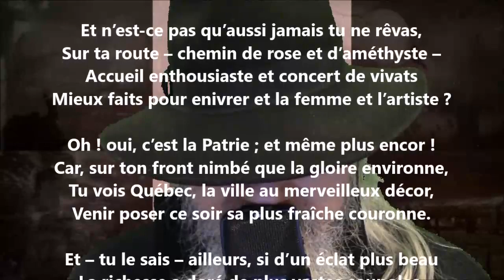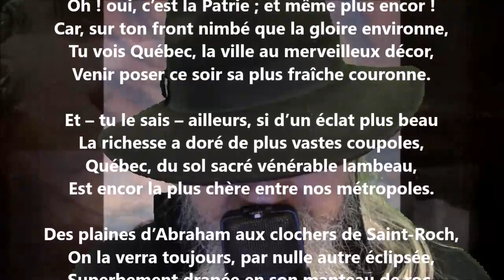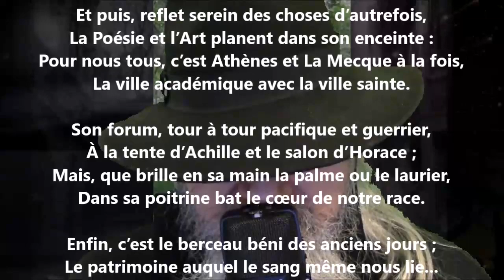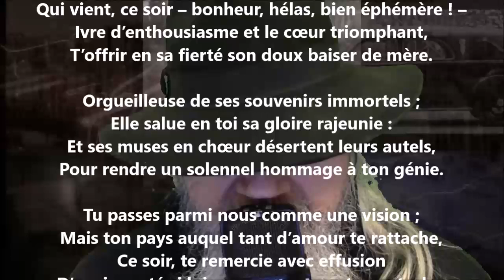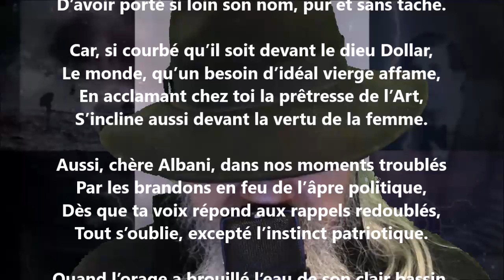À Mme Albani - Louis-Honoré Fréchette lu par Yvon Jean